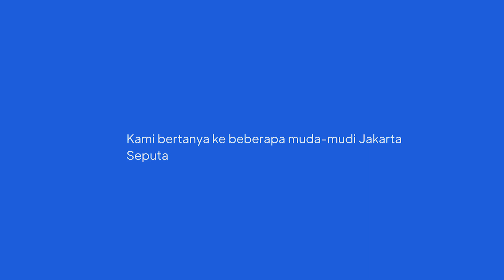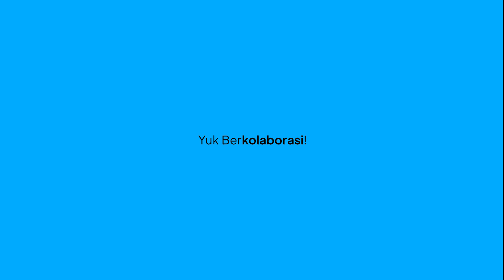Apa itu Kolaborasi?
Jakarta: kota sejuta mimpi. Ia hadir diisi tiap insan yang punya arti.

Hari ini, 'Tanya Jakarta', sebuah segmen dari +Jakarta untuk membagikan sudut pandang kota dari kacamata warga, hendak menelusuri setiap elemen warga yang ingin berbagi arti kolaborasi.

Selamat menikmati!
+Jakarta (baca: Plus Jakarta) merupakan wadah penggerak kolaborasi antarelemen kota yang dipercaya, memantik dampak positif bagi semua. Kehadiran identitas kota ini, dilakukan dalam berbagai hal dengan mempertemukan informasi, gagasan, dan peran demi kemajuan kota. Siap bergabung bersama kami?